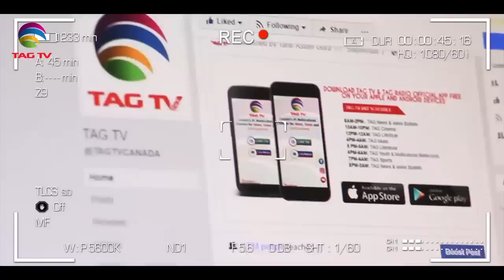The future of Journalism in India? Tarek Fatah reflects on political correctness in Newsrooms